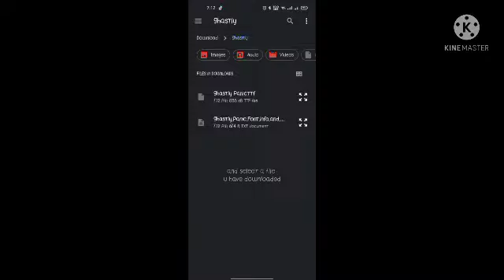How to install fonts in KineMaster without any application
How to add fonts in KineMaster without any application.
No APK editor
No font installer